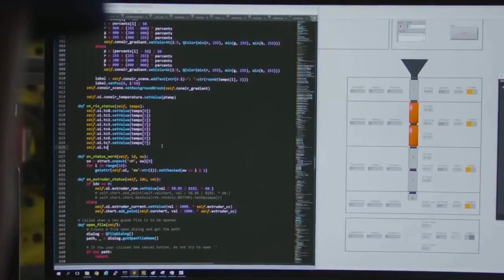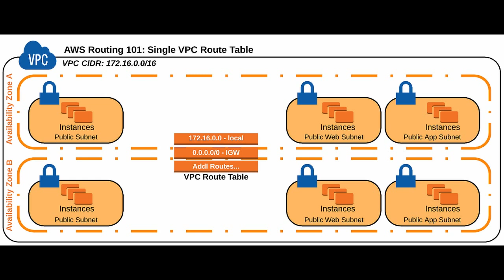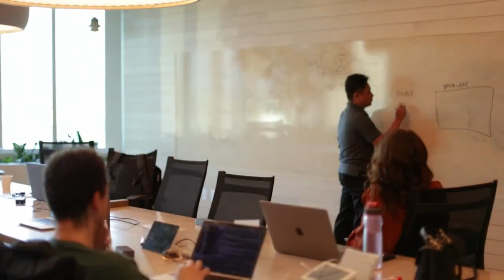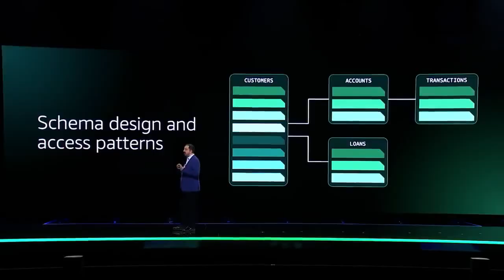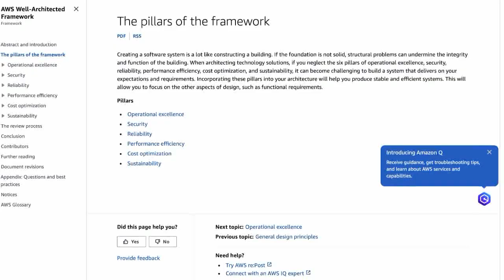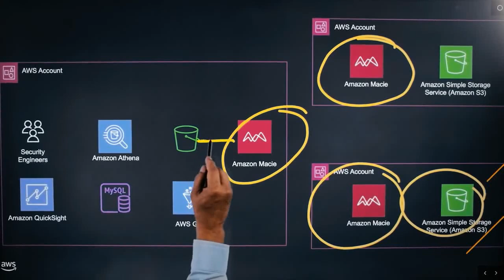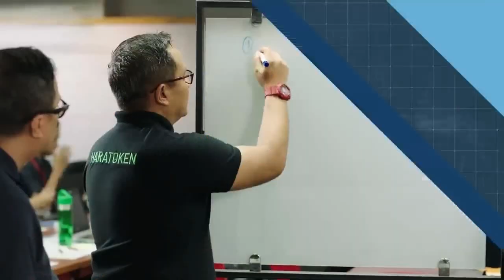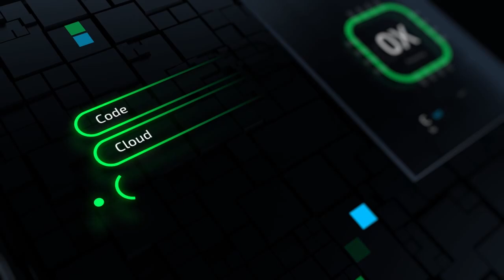Learning AWS The Right Way | If I Could Do It All Over Again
Video Chapters
0:00 - CodeCloudCrypto
0:19 - Introduction
0:47 - My BackGround
1:10 - Different Cloud Platforms
1:30 - What Kind Of Cloud Engineer ?
1:33 - Solutions Architect
2:13 - Dev Ops
2:37 - Systems Administration
3:08 - Software Engineer
3:47 - What I Would Do To Become A Cloud Engineer
4:40 - Complete An AWS Course
5:22 - Read The AWS Well-Architected Framework
6:00 - Watch AWS | This Is My Architecture Videos
7:08 - Build Something

See My Recommended Udemy Course Below

Ways To Become A Cloud Engineer
1. SOLUTIONS ARCHITECT
2. DEVOPS
3. SYSTEMS ADMINISTRATION
4. SOFTWARE DEVELOPER / ENGINEER

4 Things I would do differently
1. Complete An AWS Course
2. Read The AWS Well-Architected Framework
3. Watch AWS | This Is My Architecture Videos
4. Build Something

AWS Well-Architected Framework
1. Operational excellence
2. Security
3. Reliability
4. Performance Efficiency
5. Cost Optimization
6. Sustainability